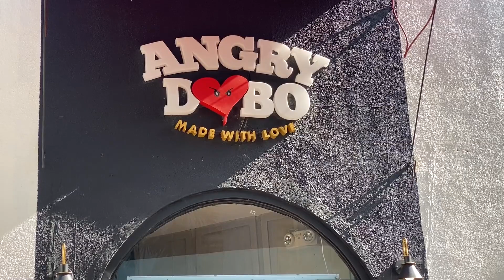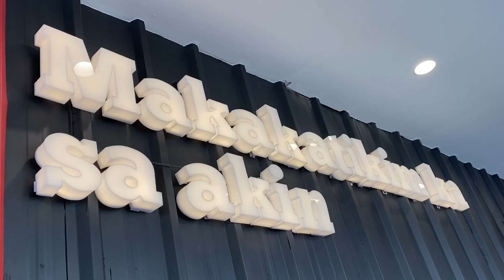Food Trip sa Angrydobo (Made with Love) ni Judy Ann at Ryan Agoncillo!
Angrydobo Made with Love is a restaurant in Westgate Filivest Alabang branch owned by Chef Judy Ann and Ryan Agoncillo. A Love Adobo themed restaurant. So if you love adobo go and check it out!